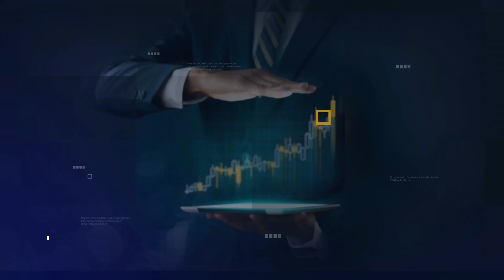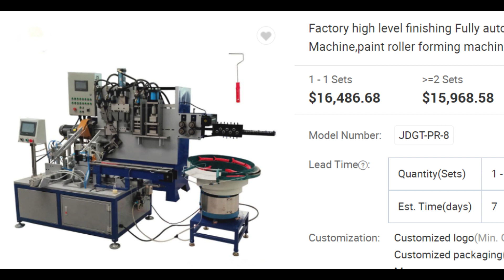SEMI-INDUSTRIE SUR LA PRODCUTION DES CLOUS! BON BUSINESS A LANCER EN AFRIQUE BOOM DE LA CONSTRUCTION